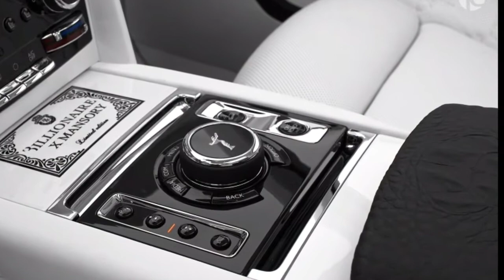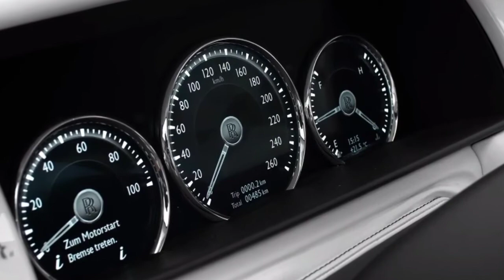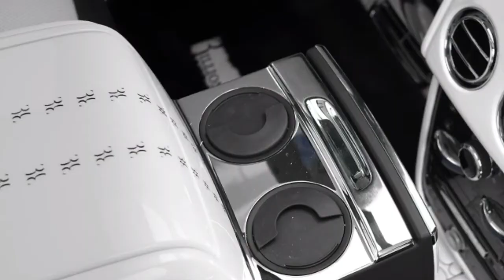2020 Rolls Royce Cullinan Billionaire Exclusive SUV from MANSORY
2020 Rolls Royce Cullinan Billionaire   Exclusive SUV from MANSORY